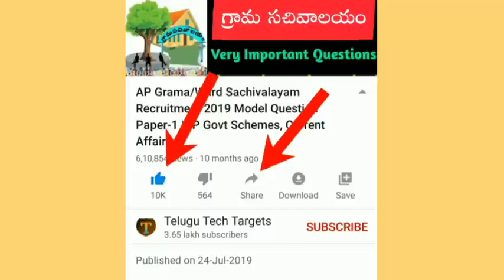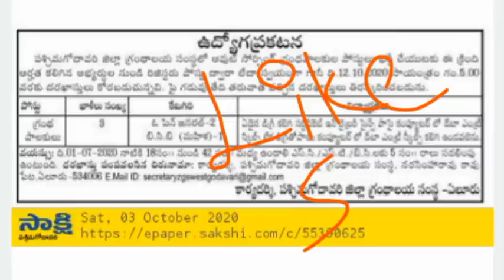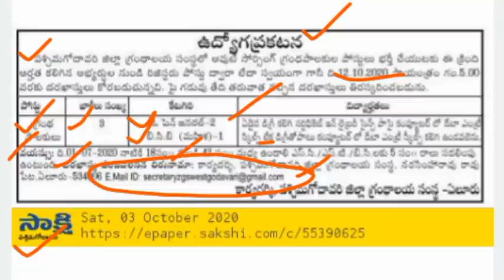ఆంధ్రప్రదేశ్ గ్రంథాలయ సంస్థలో ఉద్యోగాల భర్తీకి నోటిఫికేషన్ విడుదల | AP Latest Job Updates 2020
AP Latest Job Updates 2020, AP Latest Government Jobs 2020, Andhra Pradesh Latest Government jobs, Job Updates in telugu